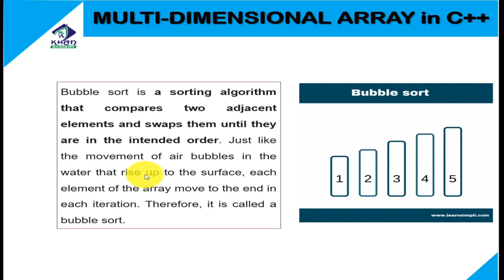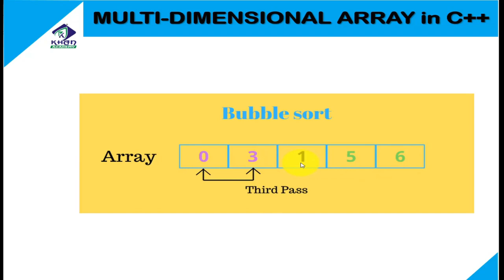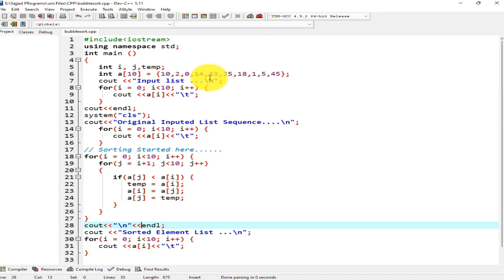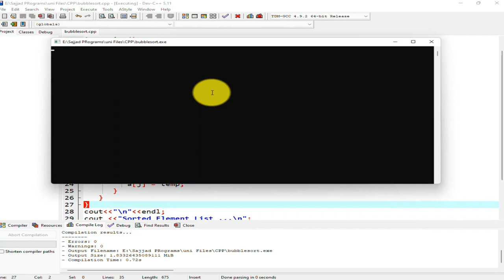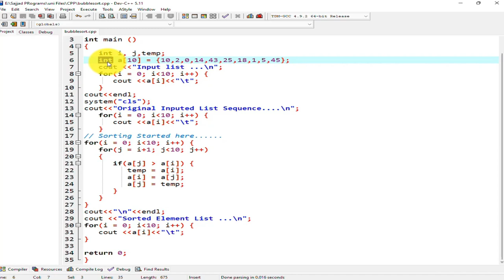Bubble Sort in C++ | Array in C++ | Tutorial For Beginners | C++ Full Course in اردو / हिन्दी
C++ is an object-oriented programming language created by notable scientist Bjorne Stroustrup as an evolved version of the c family of languages. C++ was developed as a cross-platform language to provide a high degree of control over memory and system resources. C++ is highly appreciated for its exceptional portability, giving developers the freedom to create and run programs in different operating systems with ease.
Khan Academy Sanghar offers C++ tutorials for beginners in Urdu/Hindi comprising concepts from 17+ different topics of C++, including hands-on/Fully Practical and Live Code. This is an excellent c++ tutorial for beginners and Advance as well, who want to learn about the basic and advance concepts of C++ from simple concepts like comments and variables and evolve into more advanced topics such as pointers and OOPs.
Learn like a pro by understanding the foundation topics such as comments, control statements, data types, operators, Arrays, class & Object, inheritance, and many more exciting modules.
Khan Academy Sanghar’s C++ language tutorial for beginners in Urdu/Hindi is ideal for coders who want to learn multiple programming languages as C++ serves as the primary programming language that is the bridge to learning advanced programming languages.

Tops Covered:
• Introduction to C++
• Variables
• Data Types
• Operators Flow
• Loops
• For Loop
• While Loop
• Do while Loop
• Switch Case - Break
• Control Statements
• Array Pointers
• Functions
• Classes
• File Operators
• What you will learn about C++ here
• C++ Introduction
• IDE (Integrated Development Environment)
• Compiler
• Writing first C++ program
• Understanding first program
• Comments
• Data types in C++
• Variables
• Taking User Input
• Operators
• If-else statements (Conditional Statements)
• Switch statement
• Loops (Iterative Statements)

C++ Programming in Detail for Beginner and Advance users
• Functions
• Arrays
• Typecasting
• Strings
• Pointers Concept
• Objects & Classes
• Constructor
• Inheritance

If-else statements (Conditional Statements) Switch statement
Loops (Iterative Statements)